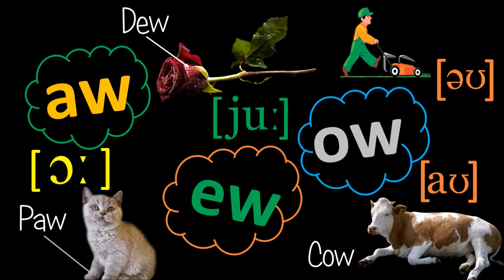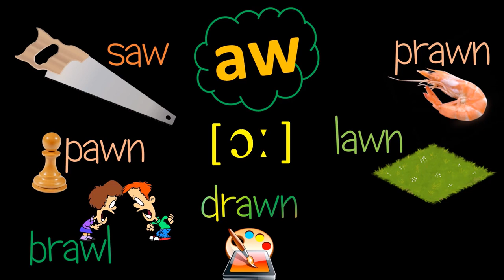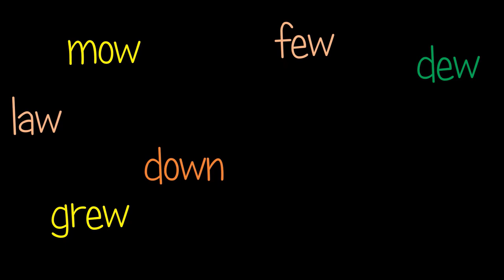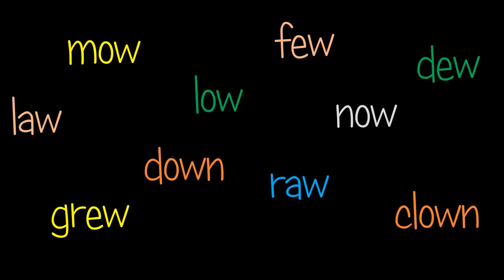16 Английский Правила чтения БУКВОСОЧЕТАНИЯ AW, EW, OW Max Heart 720p